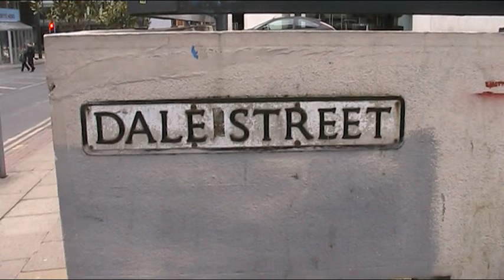Tameside Beyond Manchester In Focus England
Manchester In Focus ENGLAND UK